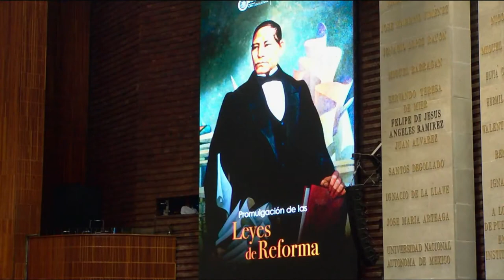Efeméride con motivo de la promulgación de las Leyes de Reforma | María Elena Limón